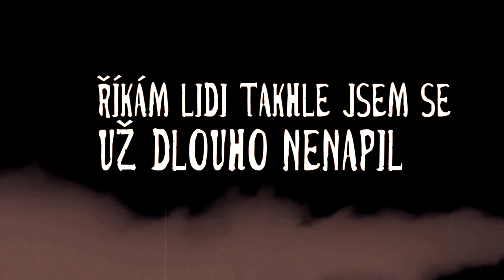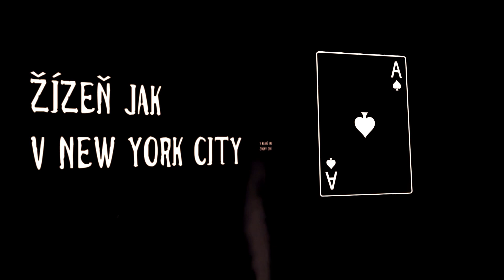SCARLET ROSE - Dáme si spolu loka?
SCARLET ROSE:
Mirek Uher
Vlastik Řezníček
Michal Řezníček
Mirek Uher ml.
Petr Danyi

Hudba
Autor textu:  SCARLET ROSE
Mix, Mastering: Miroslav Uher ml.
Produkce: SCARLET ROSE
Nahráno ve Studio Sklep - Uherský Brod